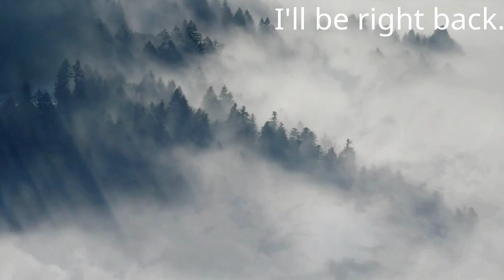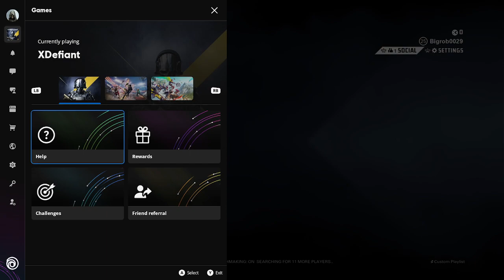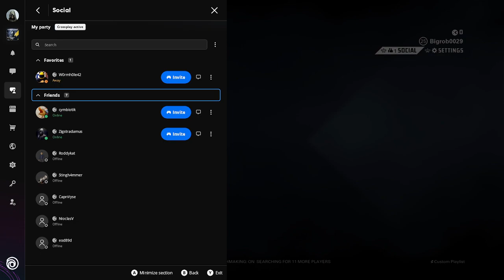Linux Streaming with Nobara this time.... 720p, auto settings. Part 1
Testing out Linux again for game night. Terrible Gameplay, but good stream experience.

Products and Gear that made these videos possible...
I need a new Xbox Controller!!
HyperX Surge
GoPro Hero 7 Black

About:
The DigiKast and BigRob029 is run by Rob and Sherry. We are a married couple that have been through a LOT. We play video games to make do with the stress and we travel as much as we can to see the most while we have the time. If you'd like to share in that with us, please watch our videos, enjoy vicariously, and let us know what you think in comments. Questions and comments always get addressed in future videos. If you would like to watch us play something, hear us talk about something, or see us go somewhere... let us know!! Your feedback helps us immensely.